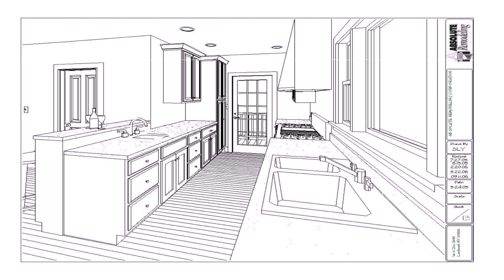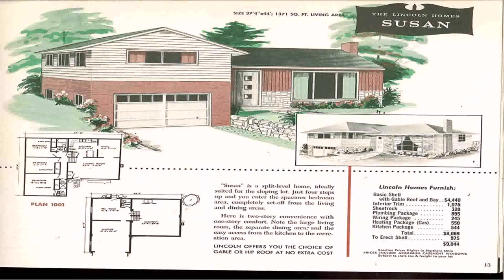Open Floor Plan Split Level Remodel